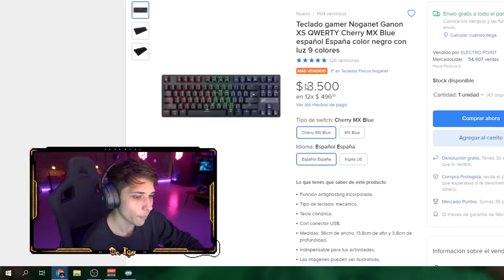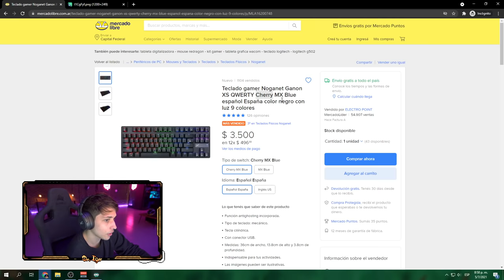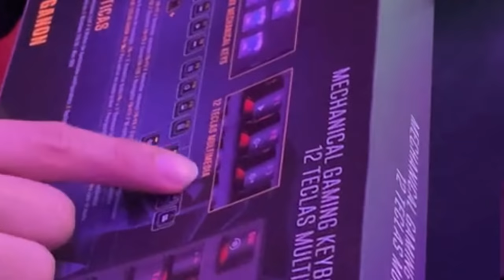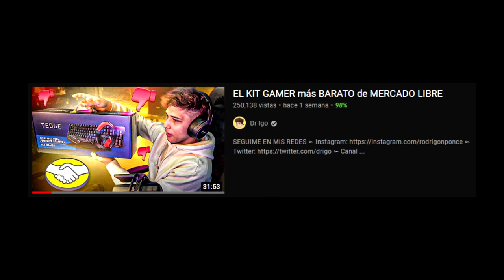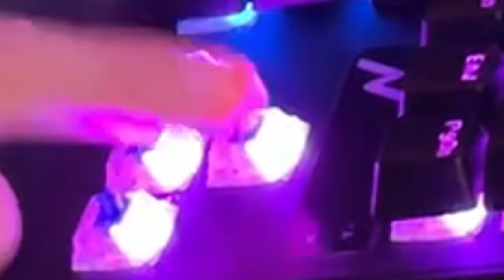CÓMO es el TECLADO MECÁNICO más BARATO de MERCADOLIBRE *quizas te evito un gasto*